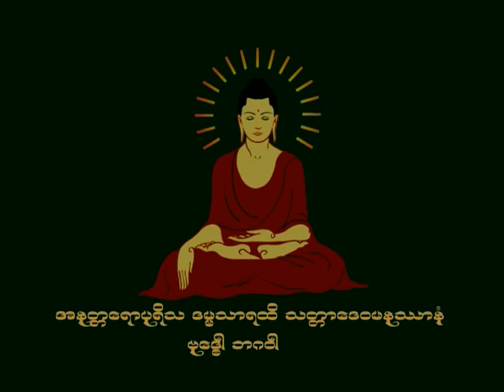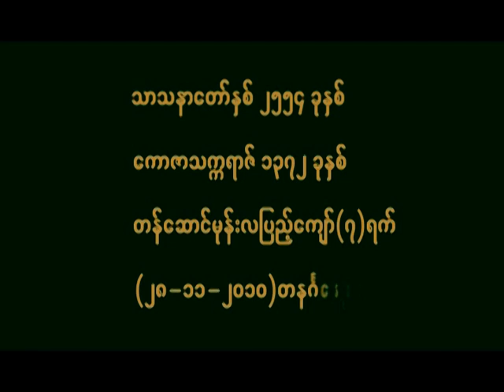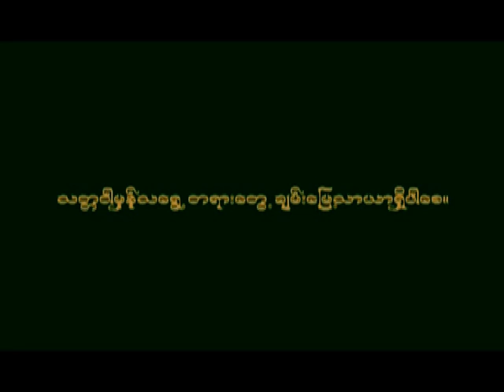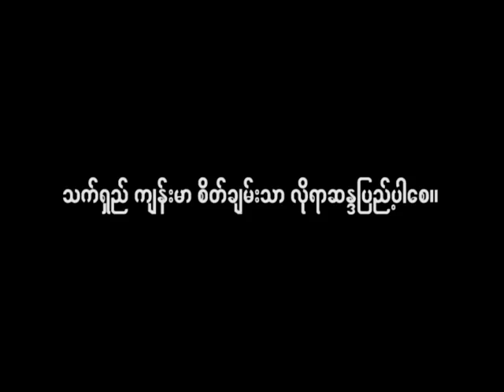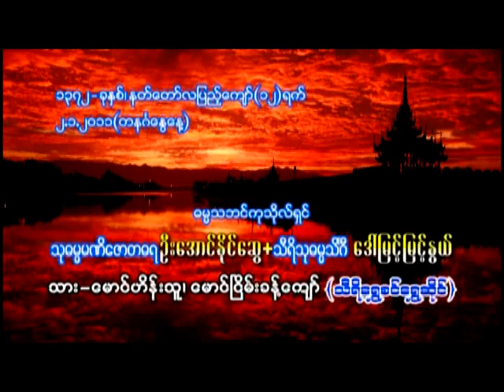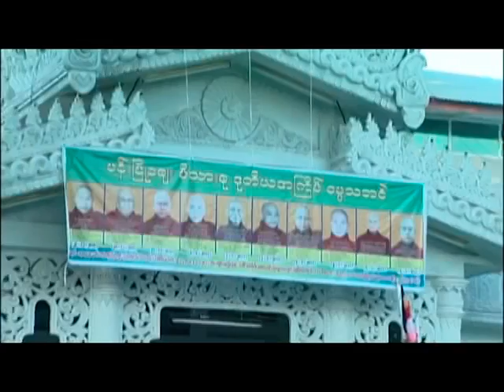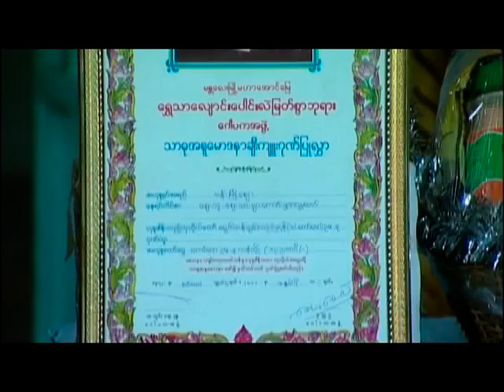ေဒါက္တာနႏၵမာလာဘိ၀ံသ ယွဥ္ၿပိဳင္ျခင္း၏ နိဂံုး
လက္တြဲညီညာ သာသာနာျပဳၾက